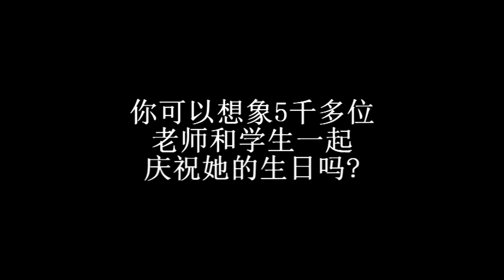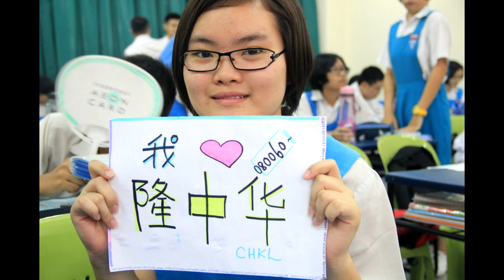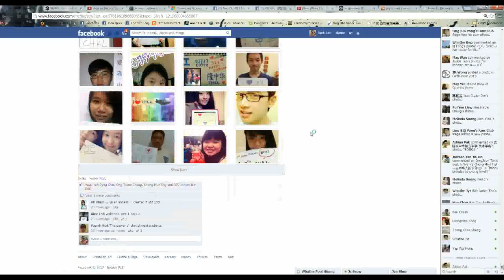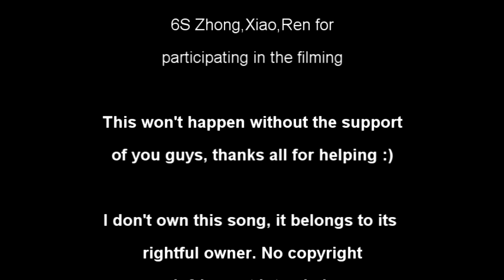隆中华94周年校庆短片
A video which was made for the 94th Anniversary of Chong Hwa Independent High School Kuala Lumpur...

Once again..
All copyrights belong to their respectful owners...

I hereby declare that I do not earn benefits from uploading the video...
The video was made for the 94th Anniversary of  my school...